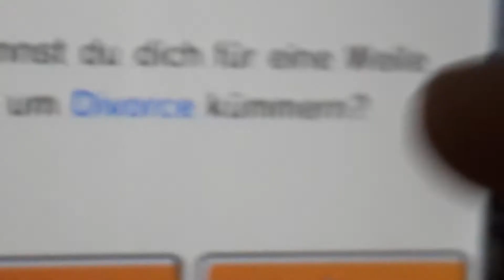Tomodachi life Divorce Run!